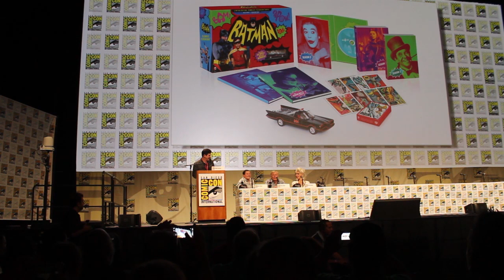Batman 66 TV Show (Adam West) | Comic Con 2014 [Full Panel]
Watch the Full Panel for "Batman 66 TV Show" from the 2014 San Diego Comic Con with Adam West, Burt Ward, and Julie Newmar moderated by Ralph Garman

I did not record any of the video footage shown by the studio.

For the Hottest Movie News, Reviews, Trailers, Posters, Hollywood Hotties and the latest celebrity rumors